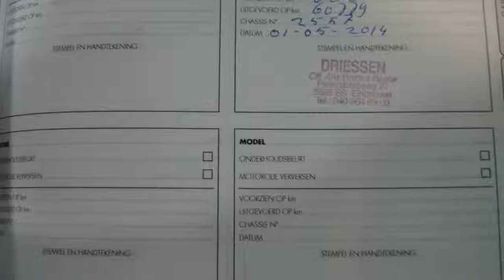Alfa Romeo Giulietta 1.4 Turbo MultiAir 170PK TCT Distinctive (17" lmv / Parkeersensoren